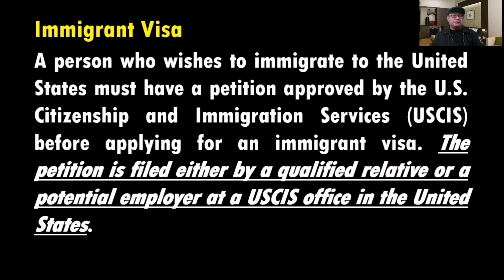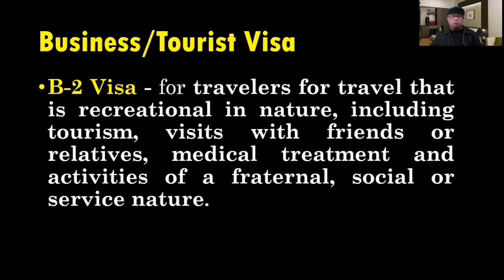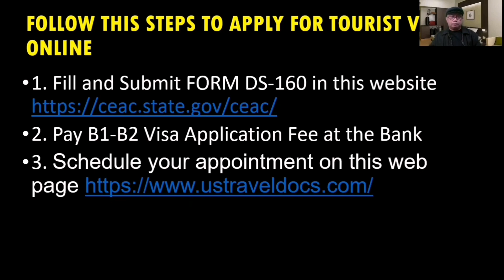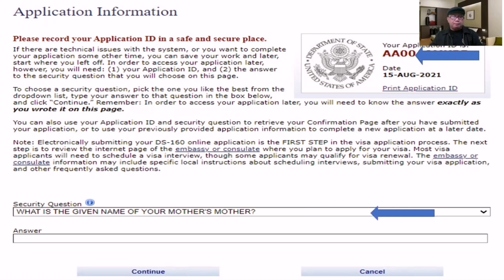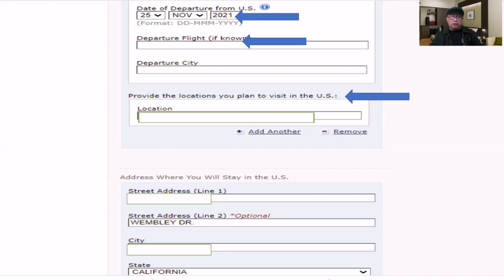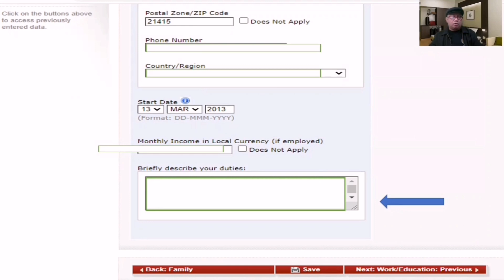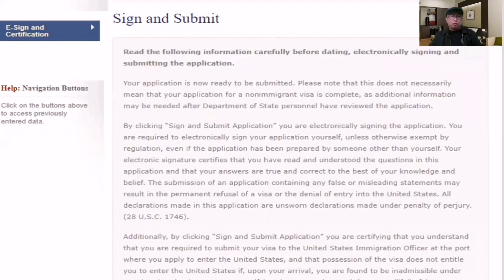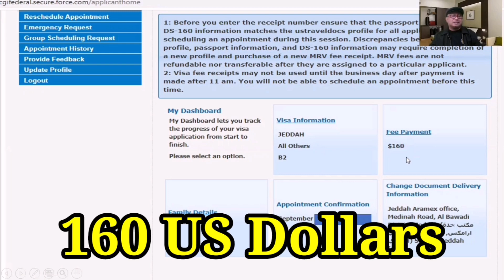HOW TO FILL UP FORM DS-160 FOR U.S. TOURIST VISA (TAGLISH)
STEP BY STEP PROCESS ON HOW TO APPLY FOR U.S TOURIST VISA

1. Fill and Submit FORM DS-160 in this
2. Pay B1-B2 Visa Application Fee at the Bank
3.
4. Visit the U.S. Embassy or Consulate on the date and time of your visa interview.